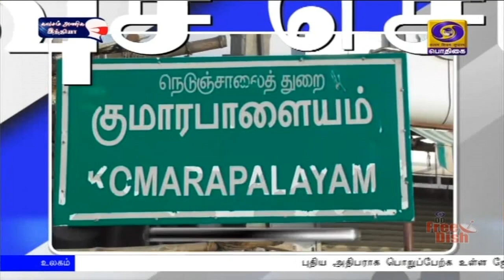பொதிகை காலை 8.00 மணி விரைவுச் செய்திகள் [30.11.2020]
1)  குருநானக் தேவ் பிறந்த நாள்

2)  ஆக்ஸிஜன் வசதியுடன் கூடுதல் படுக்கைகள்

3)  வாழ்நாள் சான்றிதழ்: காலக்கெடு நீட்டிப்பு

4)  மருத்துவ கலந்தாய்வு மீண்டும் தொடக்கம்

5)  410 பேர் மருத்துவ கல்வியில் சேர வாய்ப்பு

6)  தேவையான நிலக்கரி கையிருப்பு

7)  அரியலூர்: நடமாடும் மருத்துவசேவை